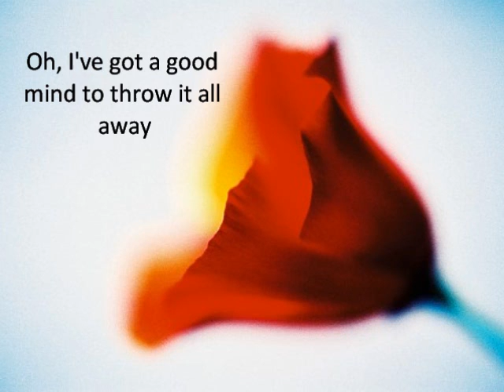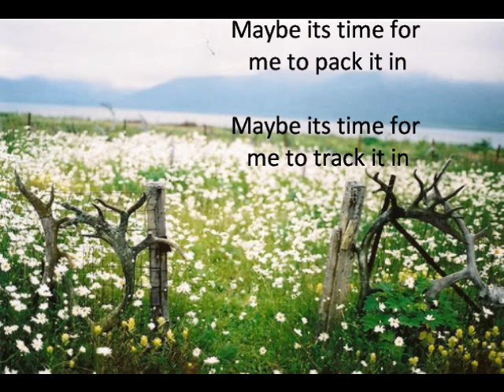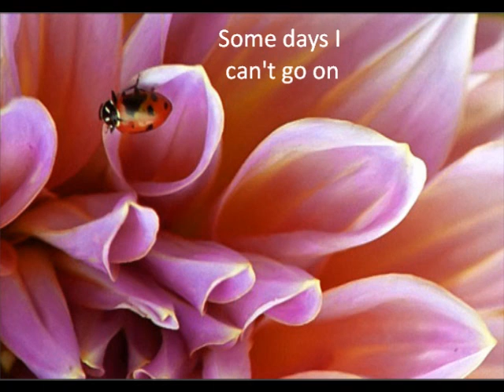Frou Frou - Maddening Shroud (with lyrics)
Maddening Shroud by Frou Frou.  Used Windows Live Movie Maker.